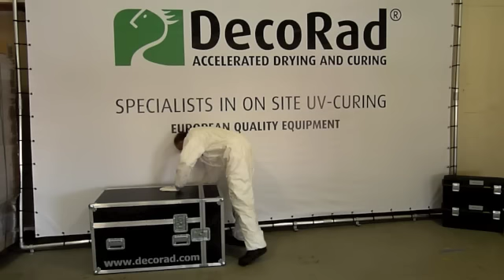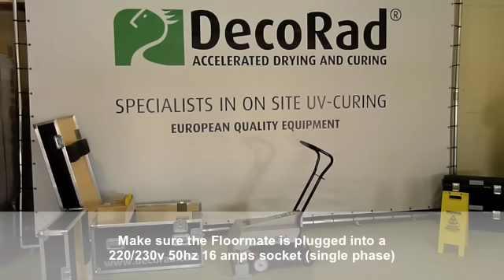UV floor curing equipment: DecoRad® Floormate 3000 - how to operate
The ultimate device for on-site UV curing of floor coatings:

- CE & TUV (radiation) approved
- 100% ozone free
- Robust design, user friendly and very manoeuvrable (0˚ turnradius)
- 3000 Watt
- Single phase (power supply)

for more information about UV floor cure. Or dial 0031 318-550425.